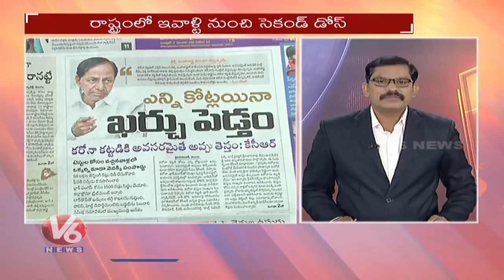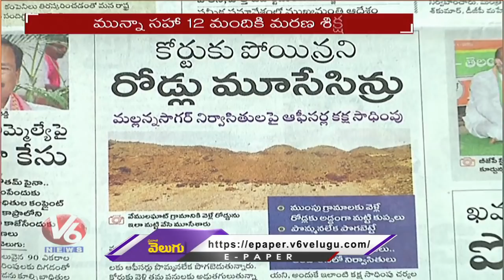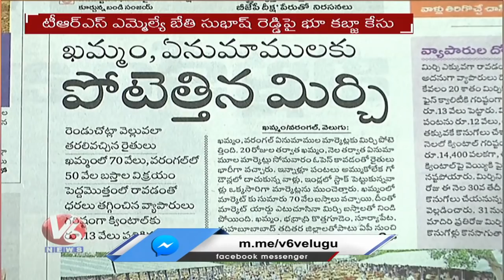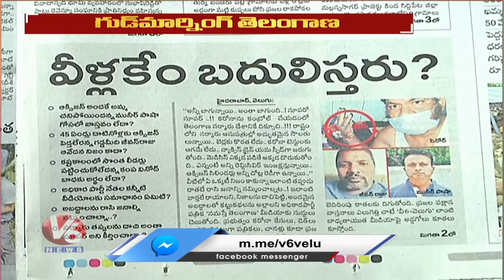Special Discussion On CM KCR Review On Covid Vaccination And Prevention | V6 Good Morning Telangana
In Today's Good Morning Telangana. Watch Special Discussion Over CM KCR Review On Covid Vaccination And Prevention . Journalists hosts the show debating with Telangana politicians and socialist. GoodMorningTelangana​​​​​​​​​​​​​​​​​​​​​​​​​​​​​​​​​​​​